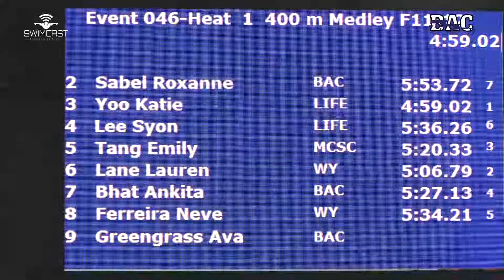Women 13 and Over 400 Yard IM